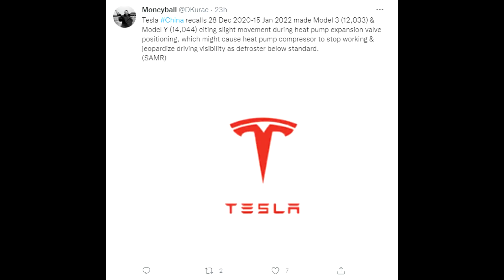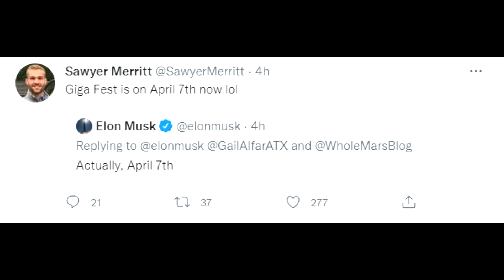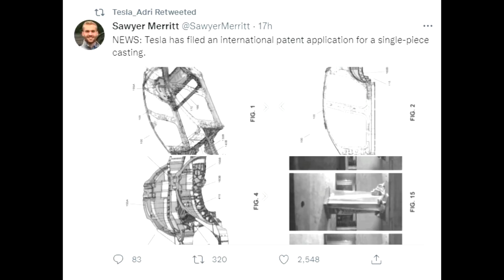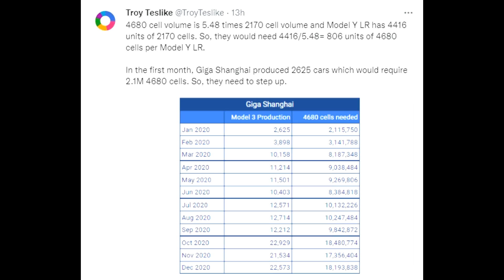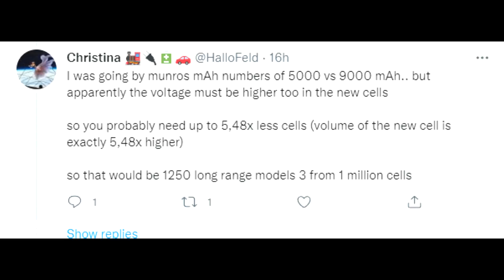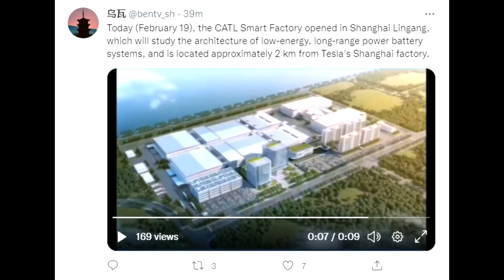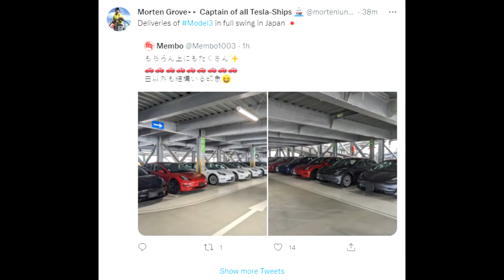TESLA: 4680 Milestone & Realitycheck!